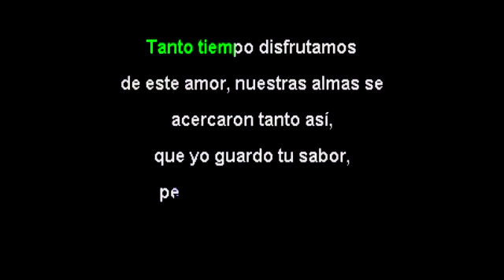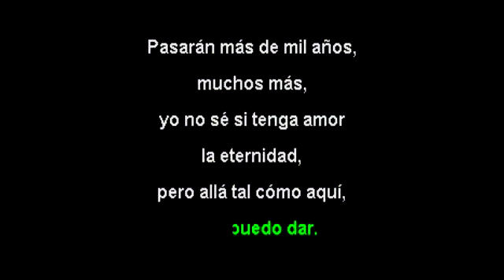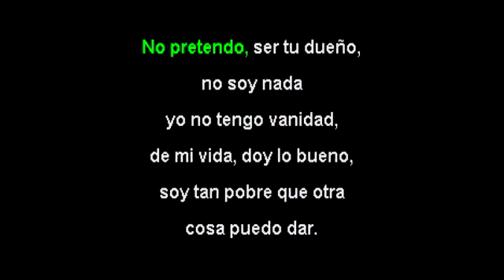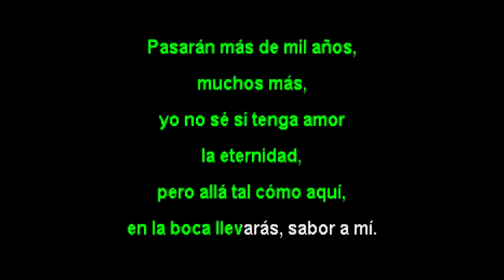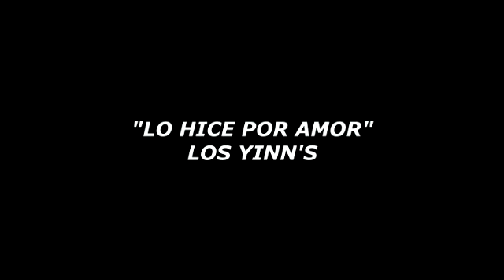"SABOR A MI" KARAOKE CANTALA ESTILO MARIACHI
KARAOKE DE LA CANCION SABOR A MI AL ESTILO MARIACHI